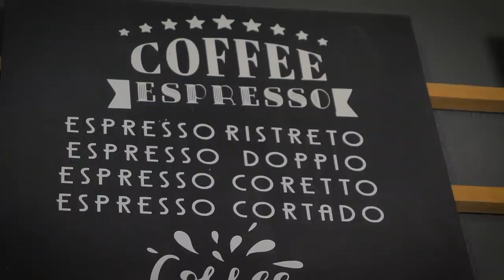67 | Primero que todo, un café | El Cuartico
FE DE ERRATAS: Nos equivocamos en la locución de la intro y el nombre del invitado es Gerardo Reyes Cerritos.

En este episodio hablamos sobre el café a través de la historia y su relación con los humanos, su producción, efectos positivos y negativos, y posible escasez en el futuro.

El Cuartico es presentado por Chucho Roldán Estefanía León y Daniel Enrique

Tenemos un nuevo episodio todos los jueves a las 6pm VEN